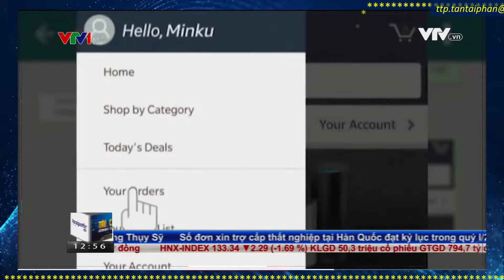Ấn Độ - Thương mại điện tử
Ấn Độ đang là một thị trường thương mại điện tử, bán lẻ cực kỳ màu mỡ với dân số đông gần như Trung Quốc và môi trường kinh doanh thân thiện, cởi mở hơn với DN nước ngoài